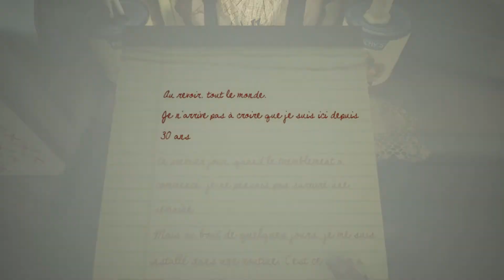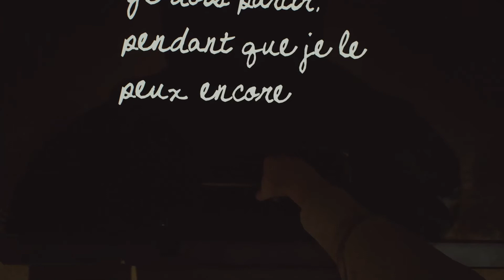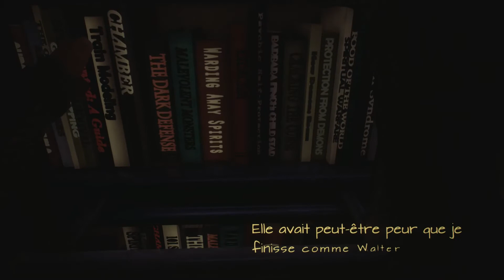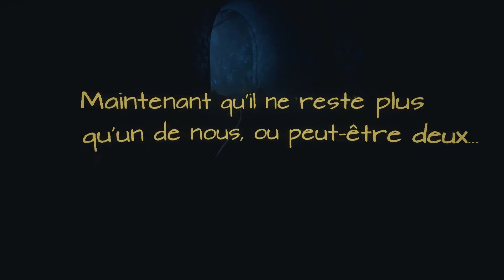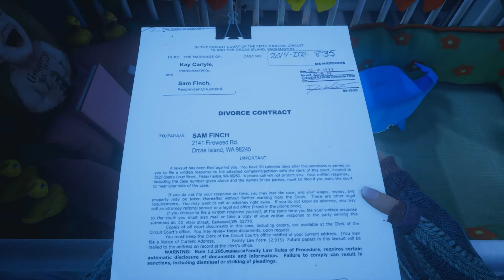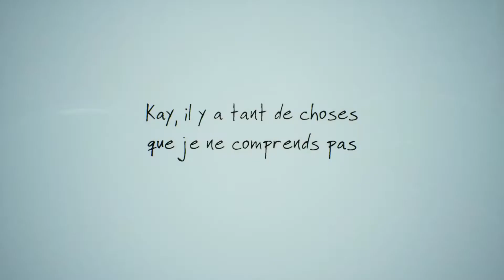📓-WHAT REMAINS OF EDITH FINCH #2-Des histoires touchantes...😌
Salut à tous ! On se retrouve avec notre épisode 2 du jeu: "WHAT REMAINS OF EDITH FINCH". Aujourd'hui, on continue notre visite de la maison familiale, d'Édith. Et on peut dire, que...Toutes ces histoires, sont plus poétiques, les unes que les autres. Alors qu'allons nous "ENCORE" découvrir ? Une seule solution, pour le savoir… Installez-vous confortablement et bon visionnage😉.